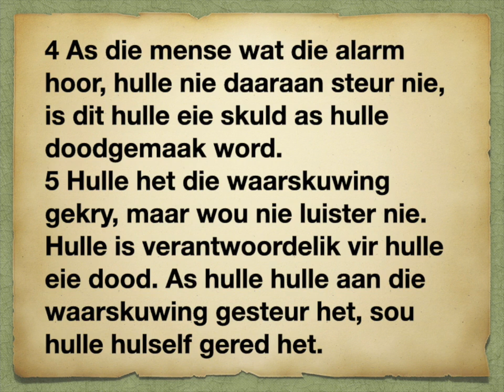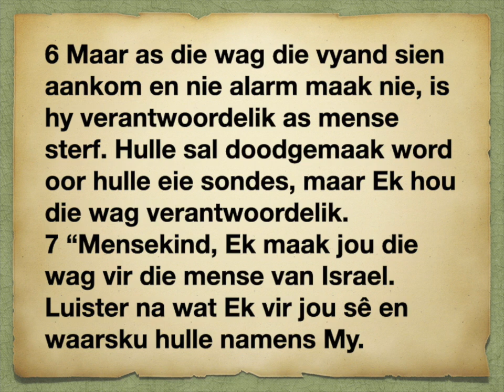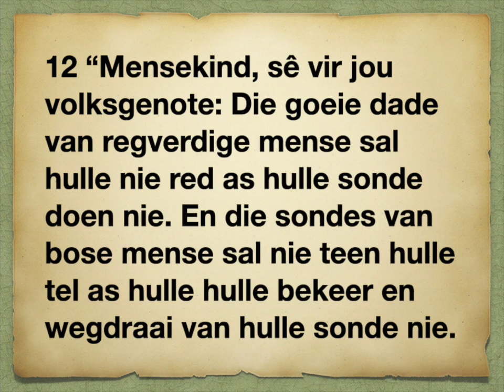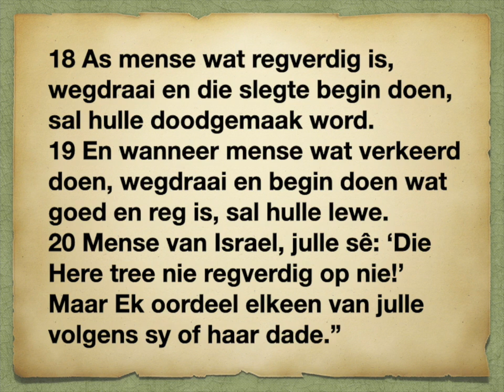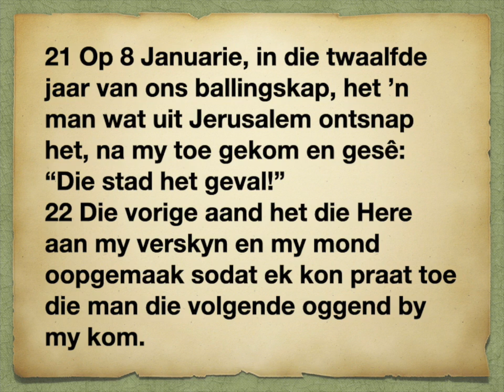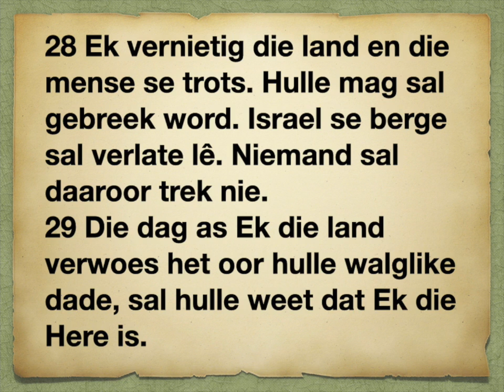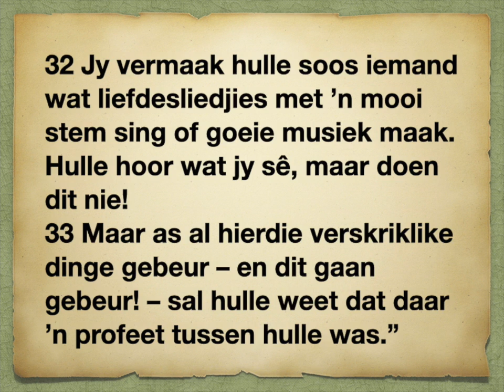Esegiël 33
1
Esegiël is Israel se wag
10
Die wag se boodskap
21
Verduideliking van Jerusalem se
val